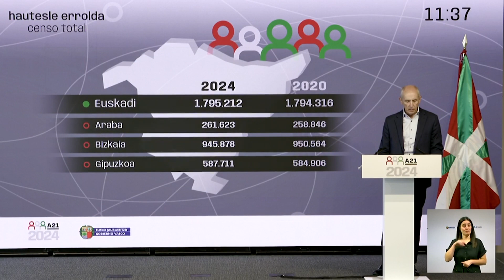Un total de 1.795.212 vascos están llamados este domingo a las urnas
Un total de 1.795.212 vascos están llamados a votar este domingo en las elecciones autonómicas, 896 más que en los comicios de hace cuatro años. De ellas, 945.878 corresponden a Bizkaia, 587.711 a Gipuzkoa y 261.623 a Álava.

(Fuente: Irekia)